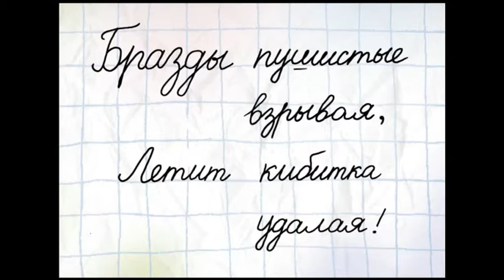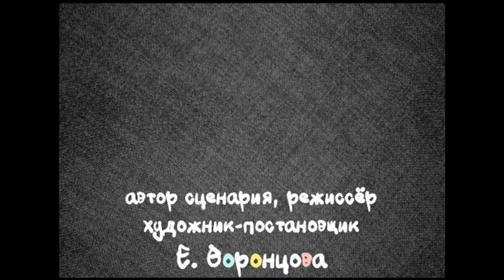"Наше всё!" - мультфильм реж. Елена Воронцова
Режиссер-Елена Воронцова
Сценарист-Елена Вороноцова
Звукорежиссер-Константин Шмырев
Художественные ркуводители:
А.Солин
И.Пшеничная
Е.Яременко
С.Соколов
Актеры:
Марина Голуб
Елена  Воронцова

Фильм о том, что первоклассники по-своему поняли значение незнакомых им слов, иллюстрируя строки из стихов Пушкина